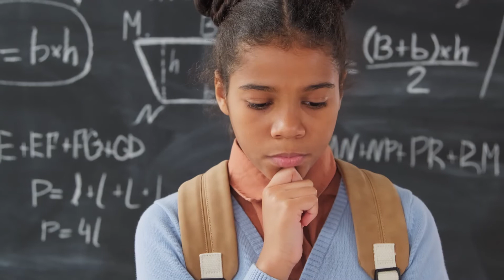Study Motivational Video For Students | Study Inspiration | Hindi Motivation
Nothing to say in this video except that you are the whole investment of your parents so study hard work hard and get success if not for yourself but for your parents.

Video Highlight:
Motivational videos for life
Motivatioanl videos for success
Padhai Motivational  Video